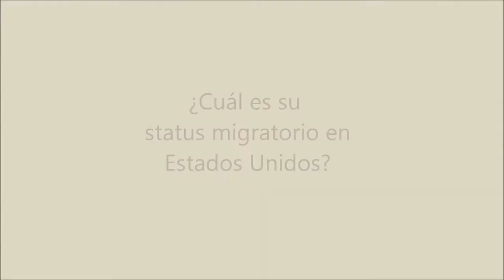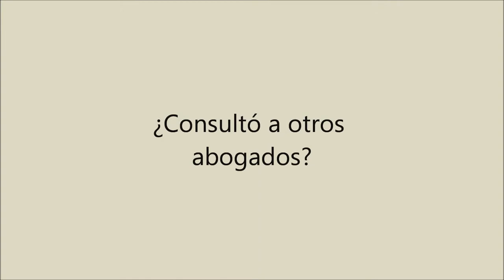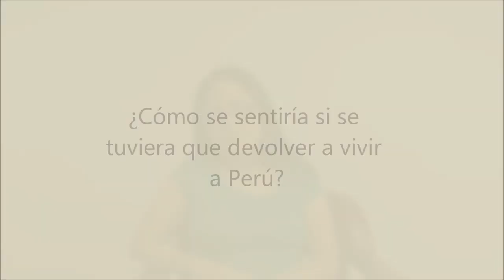DREAMER gana Acción Diferida (Deferred Action) con Eduardo Soto, abogado de inmigración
Deborah lleva 13 años en EEUU, la mayor parte de su vida y es el país del que se acuerda. Vino con sus padres muy niña y se quedó: fue una opción que ella no escogió y sobre la que no tenía control. Quedó ilegal y ahora le tienden una manos al ofrecerle este status temporal de dos años que le permite trabajar, conducir y seguir una vida normal.

Ella nos cuenta en este video cómo sucedio, qué es la ACCION DIFERIDA y aconseja a otros jóvenes qué hacer.

Requisitos:
Haber entrado a a EEUU cuando tenían menos de 16 años
Era menor de 31 en junio de 2012
Ha estado al menos cinco años en el país
Es estudiante o ha servido en las fuerzas Militares
Prueba de ser estudiante: Certificado de la institución.
Pasado delictivo limpio.

¿Su DEPORTACIÓN  no tiene fecha y hora? PUEDE REABRIRLA, Soto INMIGRACION, explica